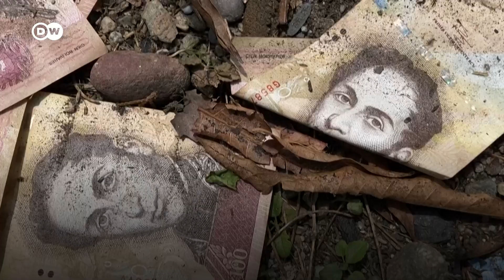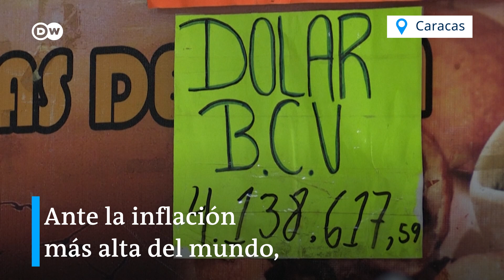La inflación no da tregua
El aumento global de los precios afecta a todas las economías, pero más a las de los países emergentes. Y, dentro de ellos, a la población más vulnerable. Cuando Venezuela implementa su tercera reconversión monetaria en lo que va de siglo, nos fijamos en tres economías latinoamericanas